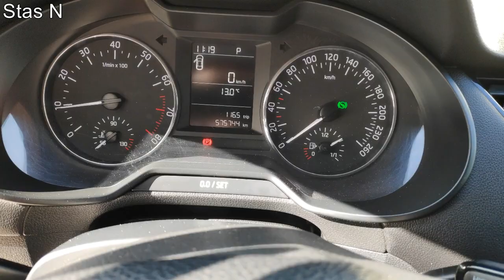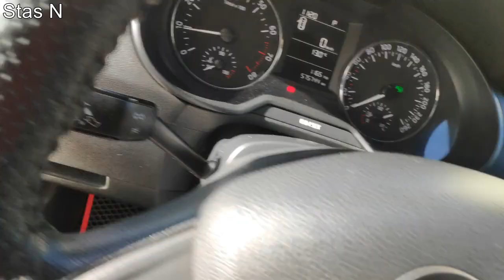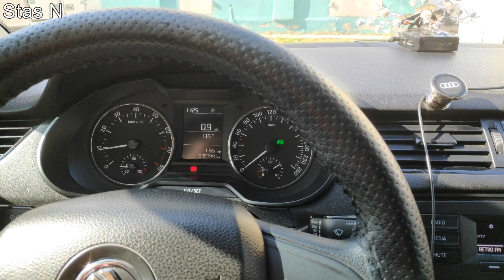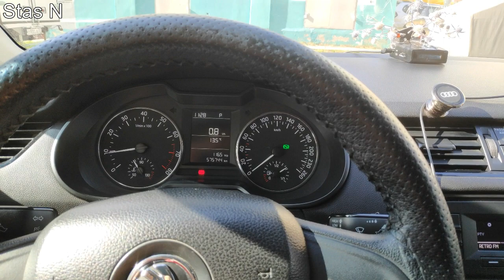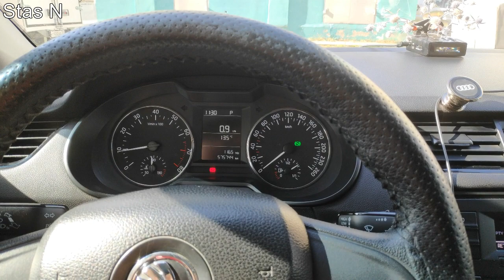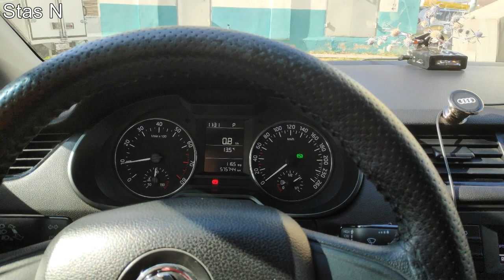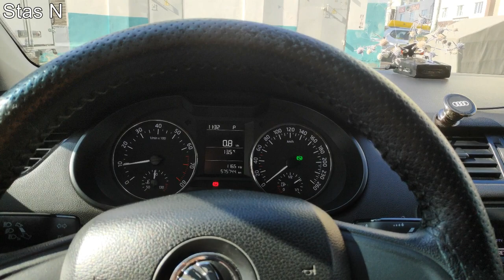TSI & DGS 575 744 км "Секрет долголетия" (2020)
TSI DSG Skoda Долголетие, или долгожительство, — социально-биологическое явление, характеризующееся доживаемостью человека до высоких возрастных рубежей, значительно превышающих среднюю продолжительность жизни. Долгожителем считается человек старше 90 лет.

При поддержке Умара

Новые ролики про Skoda на Дзен Stas N 😉